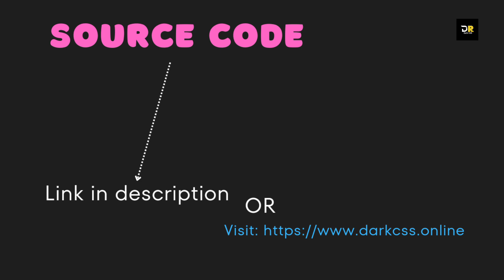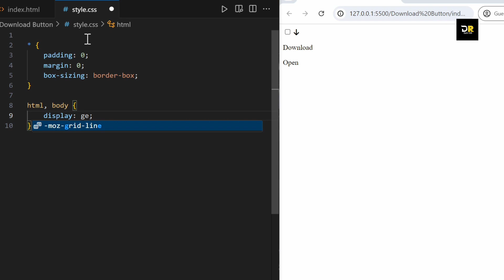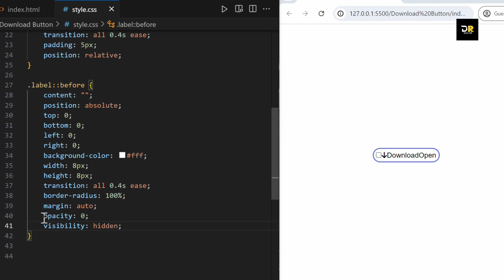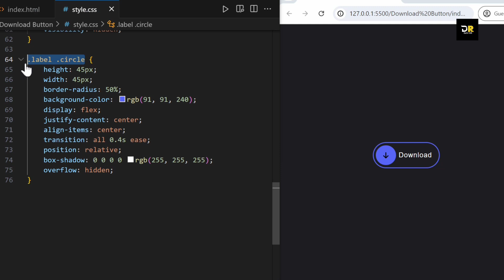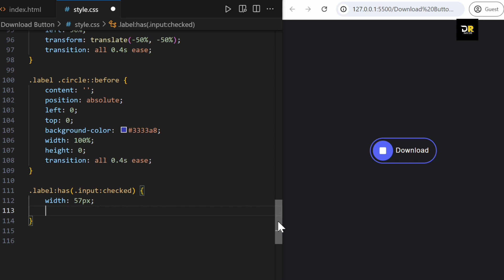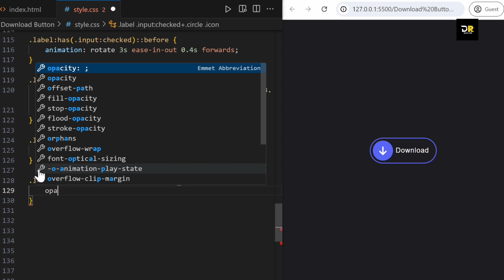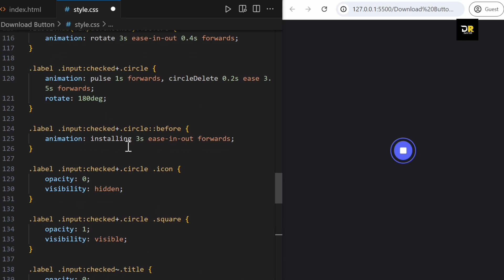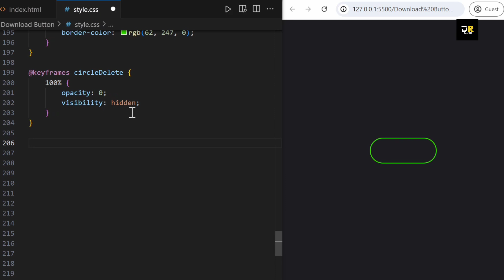How to Create a Dynamic DOWNLOAD Button using Html and CSS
Create Dynamic Animated Download Button using html and css

Source Code:
Sorry website is under construction 😣

In this video I will guide you how to create dynamic animated download button using html and css.

Download Button
Download Button Animation CSS
How to create download button html and css
Download Button in html